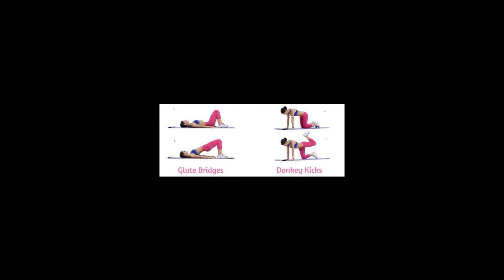8 Exercises To Thinner Thighs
8 Exercises To Thinner Thighs
Glut Bridges
Donkey kicks

 Curtsy Lunges
Bulgarian Split Squats

 Deep Squats
Walking Lunges

 Jumps Squats
High Knees
8 Exercises To Thinner Thighs

bodybuilding
bodybuilding workout
workout
workouts
workouts programs